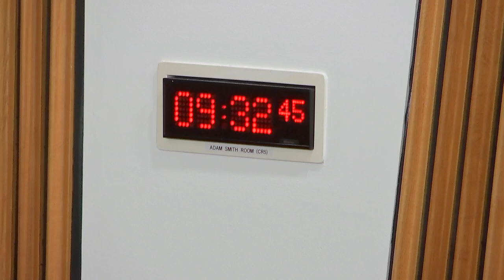Citizen Participation and Public Petitions Committee - 25 October 2023